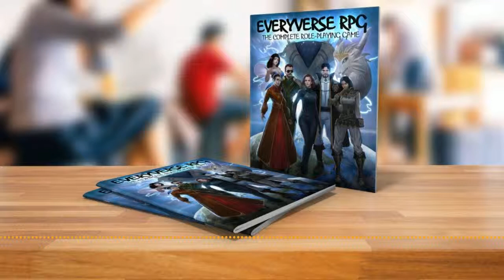Delve 221 - Everyverse RPG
We welcome Debra Hoenig Parizek of ParDen Us Gaming to the show to discuss Everyverse RPG. A project decades in the making, we get to hear about the reasons it was built, the work her husband Dennis put in to it and her quest to finally see it published. Will Nathan's Quality score be above 60 or will he spend all his time smelling colorful flowers? Also, will it unicorn?